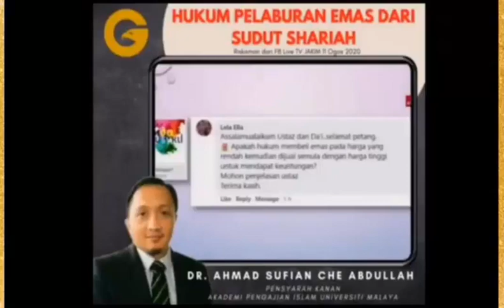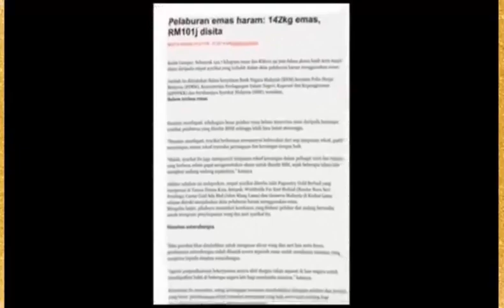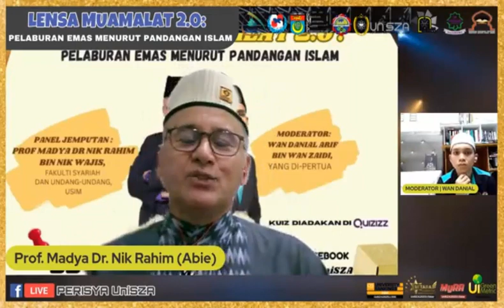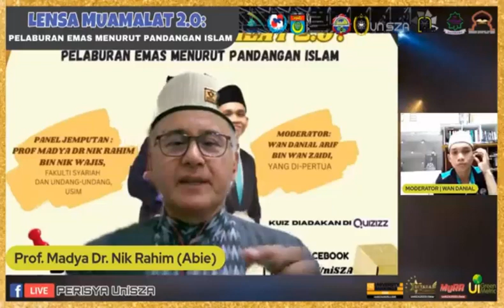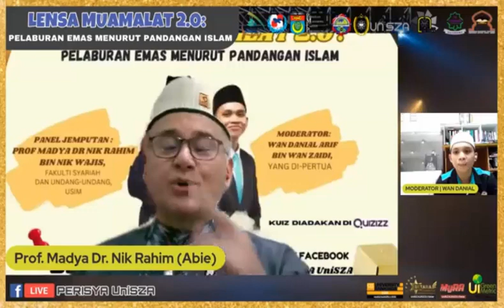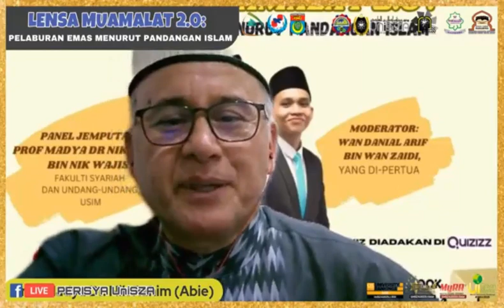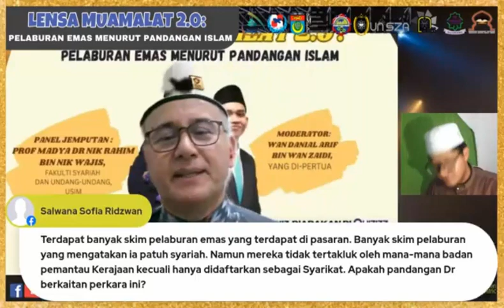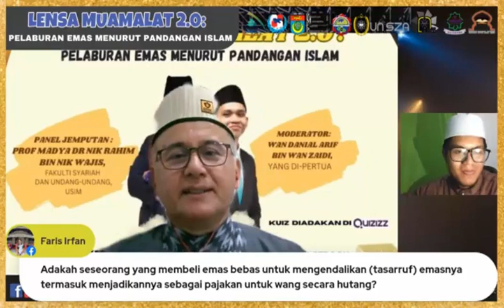Benarkah Emas Pelaburan Terbaik Sepanjang Zaman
Salam sahabat.   Jutaan terima kasih kerana berminat untuk mengetahui tentang pelaburan emas bersama Quantum Metal DNR Gold Team.
Jika   belum membuka akaun emas bersama Quantum Metal, sila mendaftar menggunakan link di bawah secara PERCUMA.

(Pastikan introducer atas nama Nik Rahim bin Nik Wajis)

Untuk makluman, di Quantum Metal terdapat 4 pilihan pelaburan:

1. Gold Storage Account (GSA)

Gold storage Account (GSA) adalah pelaburan jangka panjang yang mana kita boleh membeli dan menyimpan emas sama seperti kita membeli di kedai emas. Cuma yang berbeza, di QM kita membeli emas digital. Namun kita boleh menukarnya kepada emas fizikal bila-bila masa yang kita mahu. Boleh mula menyimpan emas serendah RM10.00 sahaja.

2. Gold Asset Enhance (GAEx10)
Ini adalah pelaburan terbaik dan menjadi pilihan majoriti pelabur. Ini kerana dengan pelaburan serendah RM1300++, kita akan dapat memiliki emas bernilai RM10,000 melalui kaedah pembiayaan (tawarruk) patuh Syariah.

3. Gold Asset Enhance (GAEx5)

Ini juga antara pelaburan terbaik dan menjadi pilihan majoriti pelabur khususnya mereka yang mempunyai modal yang kecil. Ini kerana dengan pelaburan serendah RM100++, kita akan dapat memiliki emas bernilai RM500.00 melalui kaedah pembiayaan (tawarruk) patuh Syariah.

4. Gold Convert  Account (GCA)
Produk ini juga tidak kurang hebatnya di mana apabila kita menyimpan dalam akaun 1 di atas (GSA), kita boleh tukar akaun tersebut kepada Gold  Convert Account (GCA).

Baik jom kita ketahui cara GCA berfungsi. GCA menggunakan konsep al rahnu atau gadaian secara Islam. Sebagai seorang pekerja atau business man sebagai contoh, tuan ada gaji atau modal untuk perbelanjaan bulanan.

Sebagai contoh tuan ada cash RM5k. Biasanya kebanyakan orang akan terus belanja menggunakan duit tersebut dan jika ada baki, baru mereka akan membuat simpanan.

Tapi ada cara yang lebih baik dari  terus guna duit RM5k untuk perbelanjaan atau perniagaan. Caranya ialah dengan  membeli emas dulu sebanyak RM5k. Selepas beli tuan apply GCA dan tuan boleh mengeluarkan sebanyak 85% dari RM5k = RM4,250. Gunalah duit tersebut untuk perbelanjaan atau perniagaan tuan. Kini tuan sudah ada simpanan emas sebanyak RM5k dan dalam masa yang sama tuan ada duit untuk  berbelanja atau meneruskan perniagaan. Ini adalah kehebatan produk GCA Quntum Metal. "Dapat Emas, Dapat Duit juga"

Jika  berminat untuk membeli mana-mana produk di atas (tapi kena daftar dulu :),  boleh tengok caranya dalam video yang abisediakan ini.

Jika  perlukan info lanjut,  boleh hubungi saya bila-bila masa. Ini nombor saya - 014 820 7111 (Prof Madya Dr Nik Rahim)